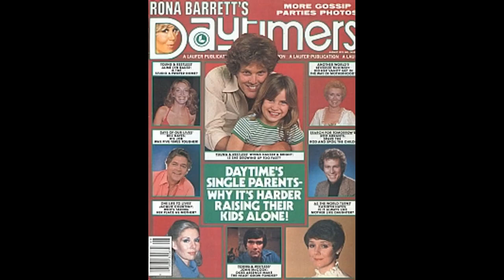Tough Guys Don't Dance 1987 CANNON FOREVER EPISODE TWO -Oh Man! Oh God! Oh Man! Film Review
Here is my review of Tough Guys Don't Dance From 1987
part of a nostalgic journey back to the 80's when Cannon Films ruled the cinema screen

Directed by Norman Mailer
Screenplay by Norman Mailer
Robert Towne (Rewrites)
Based on Tough Guys Don't Dance
by Norman Mailer
Produced by Menahem Golan
Yoram Globus
Starring Ryan O'Neal
Isabella Rossellini
Debra Sandlund
Wings Hauser
Cinematography Mike Moyer
John Bailey
Edited by Debra McDermott
Production
companies
Zoetrope Studios
Golan-Globus
Distributed by The Cannon Group
Release date
Language English
Budget $5[2]–10 million[3]

source wikipedia